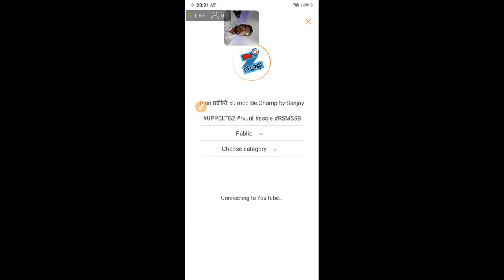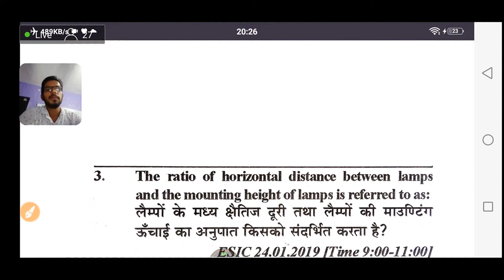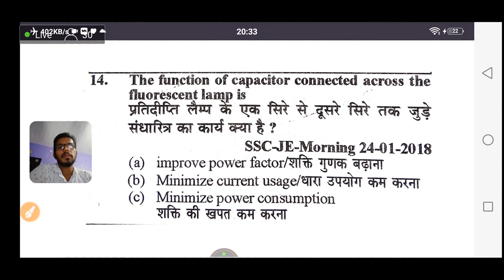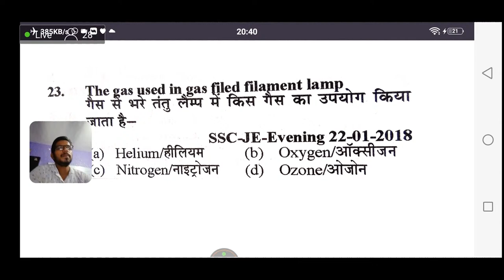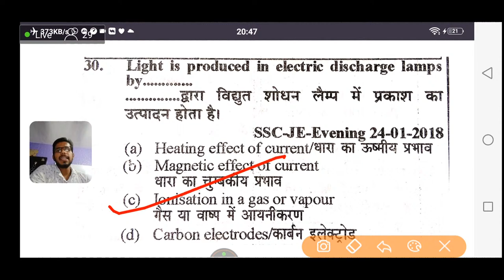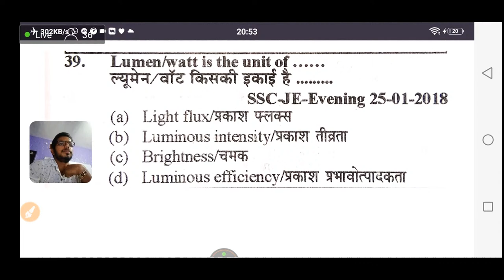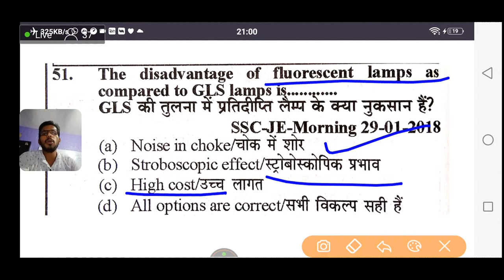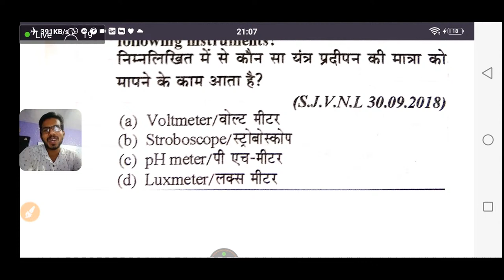illumination प्रदीप्ति 50 mcq Be Champ by Sanjay Verma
🔴Electrical (बेसिक इलेक्ट्रिसिटी +इलेक्ट्रिकल मशीन +Measurement) नोट्स हिन्दी मे sandeep sir coaching notes pdf